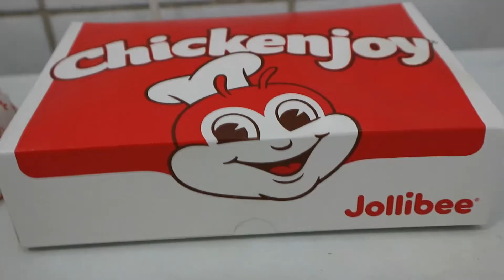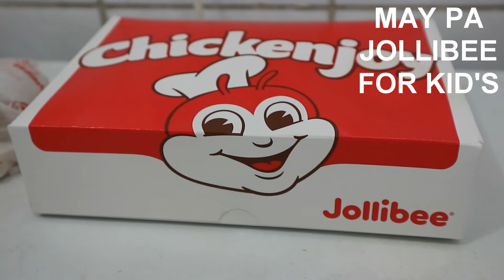GEMSTONE BRACELETS SEAFOODS HAUL FILIPINA JAZZY VLOG